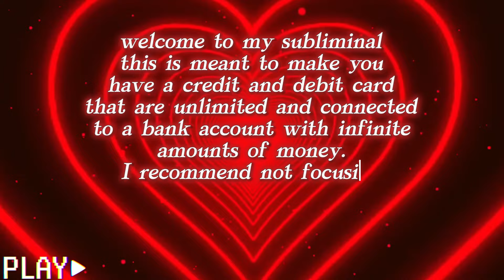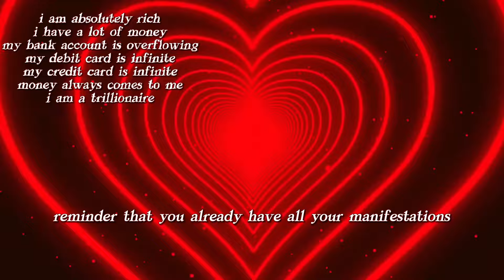infinite credit + debit card ★ unlimited money glitch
I DO NOT accept free requests nor suggestions

๑⋅⋯ ୨˚୧ ⋯⋅๑ benefits ๑⋅⋯ ୨˚୧ ⋯⋅๑
๑ these are just a summary of the what the affirmations include
๑ the actual affirmations are way more detailed
๑ yes, this is unisex
♡ manifest an infinite credit + debit card
♡ manifest cards with access to unlimited/infinite bank account balances
♡ own an infinite money bank account
♡ money always flows to you
♡ you're a money magnet
♡ money loves you and worships you
♡ good relationship with money
♡ be able to use your infinite cards internationally and on all websites you desire
♡ cards are always accepted everywhere
♡ be able to afford anything you desire with your cards
♡ everytime you spend money, it is instantly replaced and multiplied by 1000x in your bank account
♡ know how to manage money
♡ spend money wisely
♡ infinite credit/debit cards never expire
♡ financial life is a real life money glitch

I post results and tips, as well as channel updates. Send me your results there.

❥ Listen as much as you want to listen for. No minimum or maximum time, however repetition helps to reprogram your mind. Don't force yourself to listen if you don't feel like it. It's okay to skip some days.
❥ You don't need to drink water to get results, but it is always good for your mind and body to stay hydrated. Drink water when your body asks you to.
❥ Work first on your mindset. Practice a mental diet, observe your conscious thoughts and change any thought that doesn't conform to your manifestations.
❥ Don't fake positivity. Allow yourself to feel negative when you feel like that, those emotions are natural human reactions. Forcing positivity will harm you more.
❥ Stop worrying about when results will come. You already have them the moment you decide they are yours. Affirmations and subliminals are just tools to remind you it is already yours and to put you in the state of fulfillment/abundance
❥ Stop checking or giving attention to anything contrary to your manifestation. You should persist in your manifestation/affirmations even when you see something contrary to it, in order to flip it and change it.
❥ Circumstances do not matter. You can manifest everything and anything.